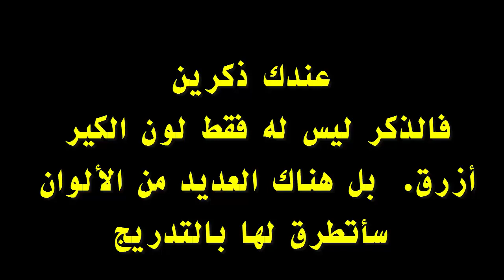إلى الأخ الفاضل عندك ذكرين وليس ذكر وأنثى - الجزء الثاني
كتغيير في الفيديوهات أحببت أن اعرض عليكم أجوبة لأسئلتكم بهته الطريقة ورغبة مني كي تعم الفائدة وتتضح الامور للعديد من المشتركين الأفاضل